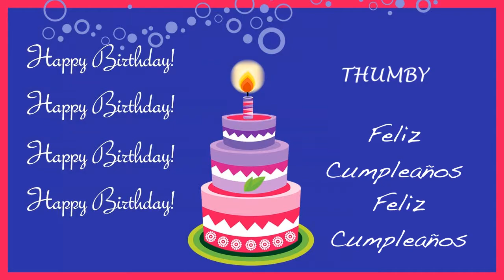Thumby Card Tarjeta - Happy Birthday